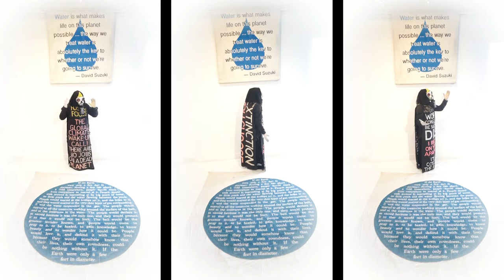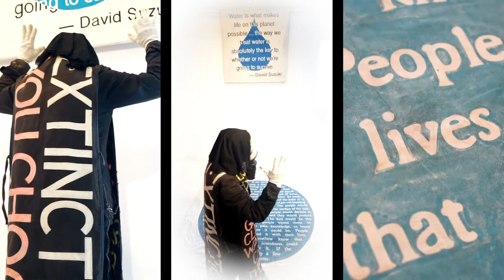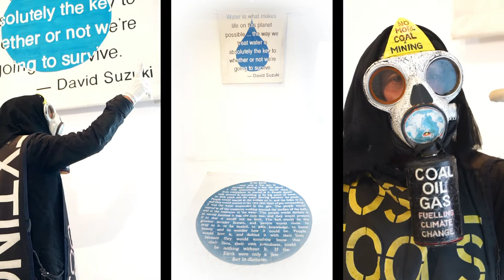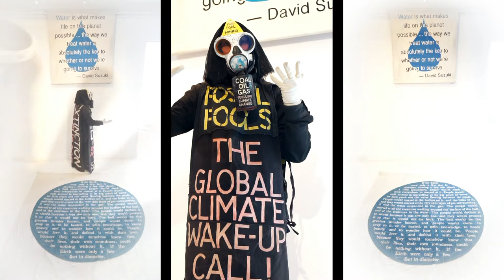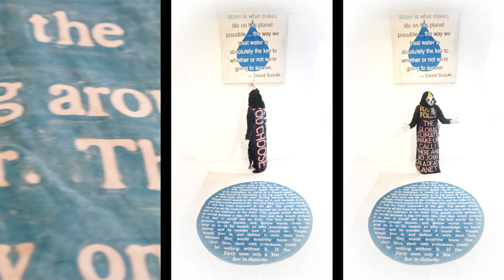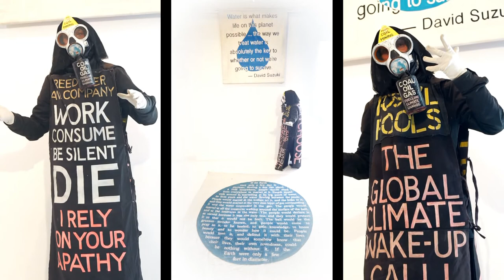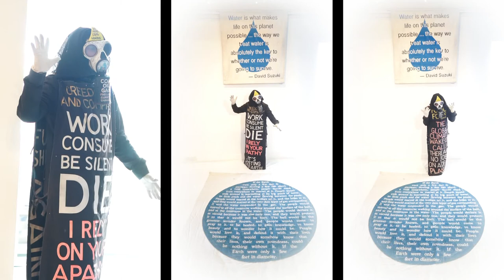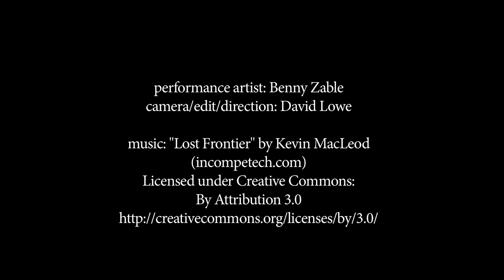Greedozer Meets Fossil Fool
Performance artist and activist Benny Zable brings his iconic characters to life in this performance piece commissioned by Lismore Regional Gallery (northern NSW Australia). Camera/edit/direction: David Lowe. Additional camera: Nathan Koenig. Produced by David Lowe & Kezia Geddes. Edited 100% with solar power!